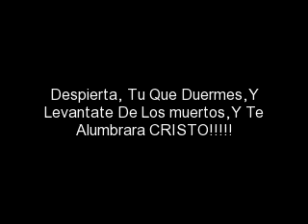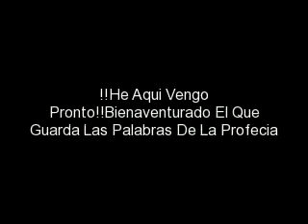Senales De Su Venida!!!